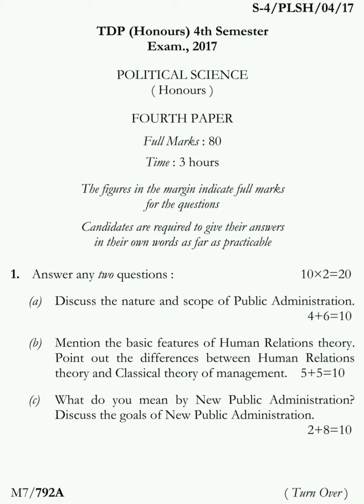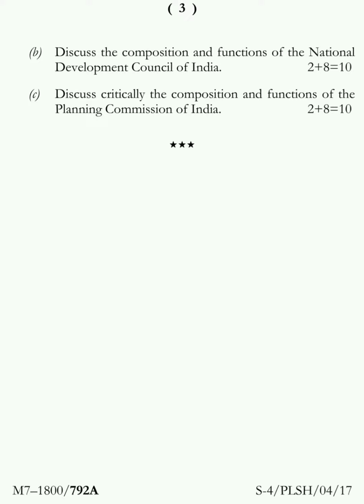Political Science (Honours) 4th Semester Fourth Paper 2017 Tripura University B.A. Question Paper